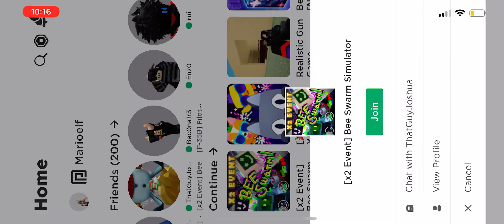Robo Bear Challenge: Roblox Bee Swarm Simulator